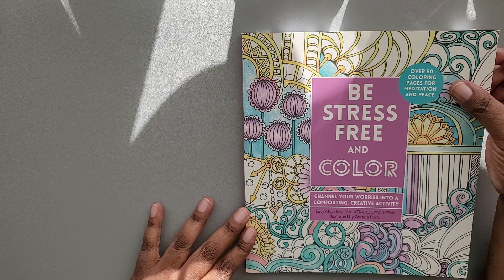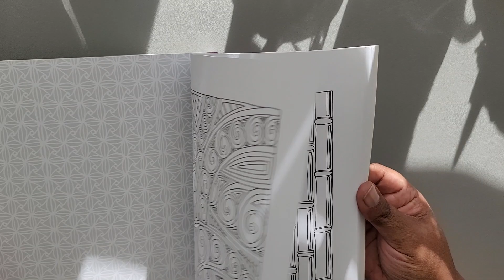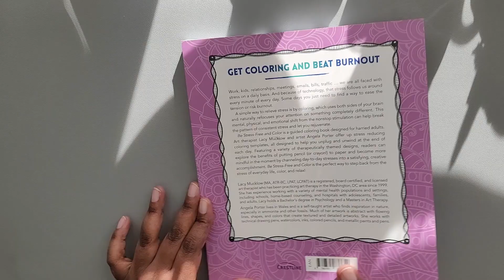Be Stress-Free and Color by Lacy Mucklow and Angela Porter